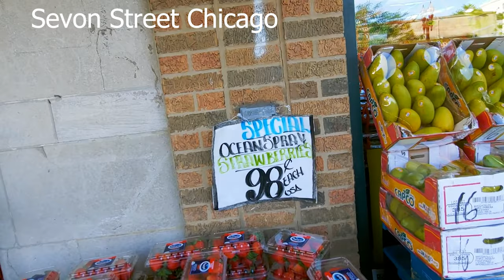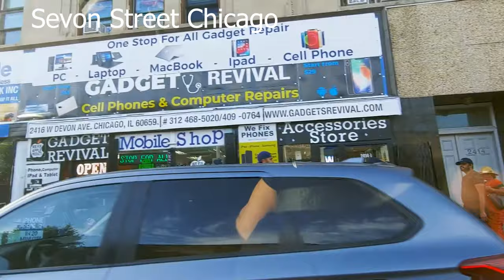Visit Devon Street Chicago USA دیوان اسٹریٹ شکاگو کی سیر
Walking on Devon Street  Chicago.   is a Desi/Indian/Pakistani Community Area.  Visit Devon Street Chicago USA دیوان اسٹریٹ شکاگو